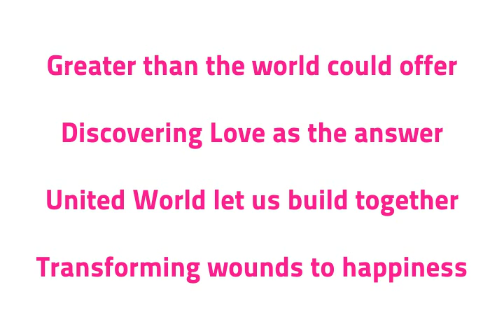Genfest 2012 - ONE Official music - "Something greater"